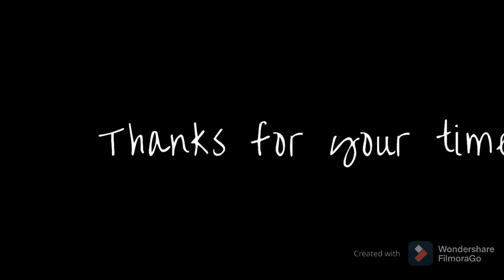Releasing a Texas Alligator Lizard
We had a Texas Alligator Lizard wonder into our shop, so we got it and set it free back into the wild away from the building. Thanks to Herby for the help with the release.